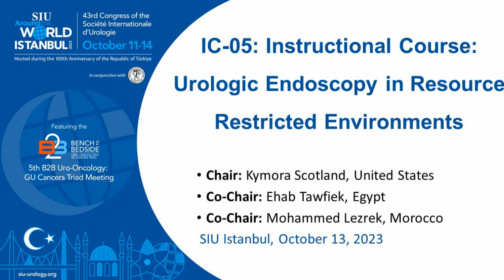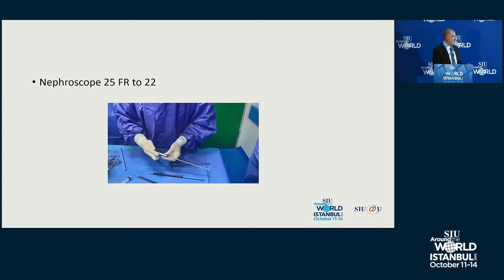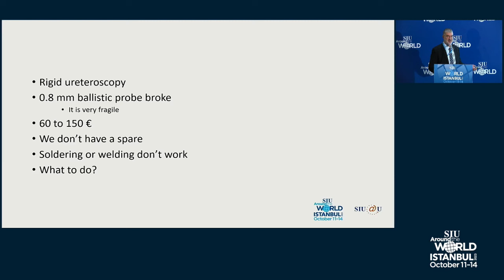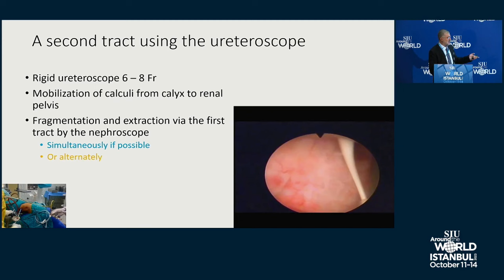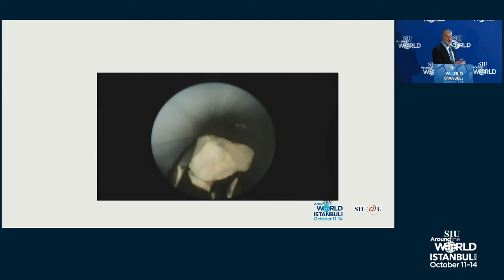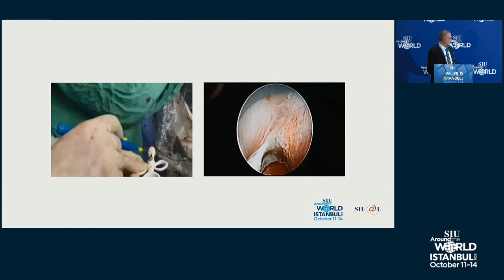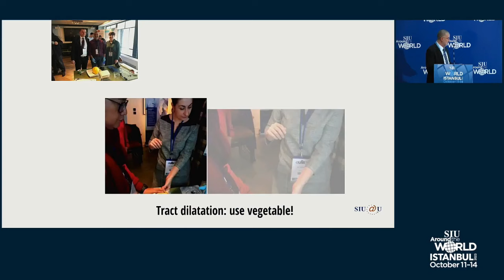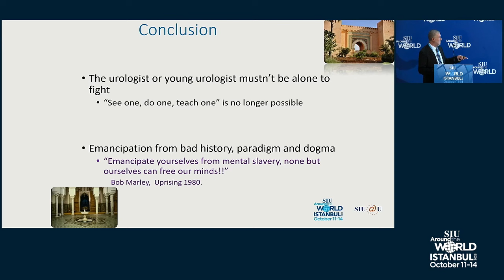SIU 2023 course: Tips and tricks in Endourology: Solving problems of limited resources Endourology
SIU 2023 Course: IC-05  Instructional Course: Urologic Endoscopy in Resource Restricted Environments